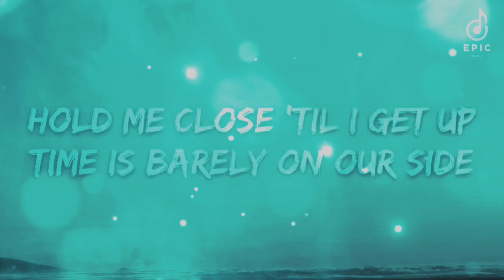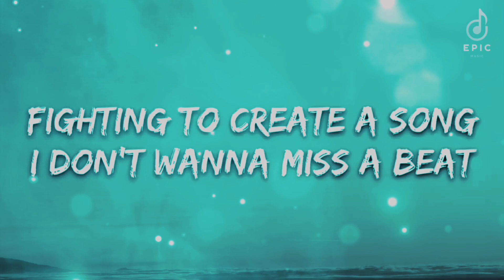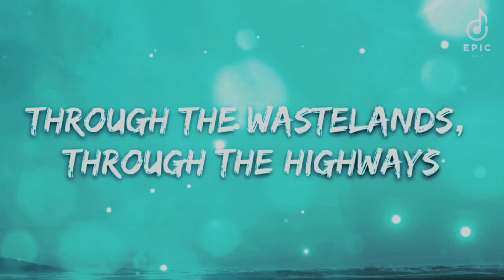Cartoon - On & On (Lyrics) feat. Daniel Levi